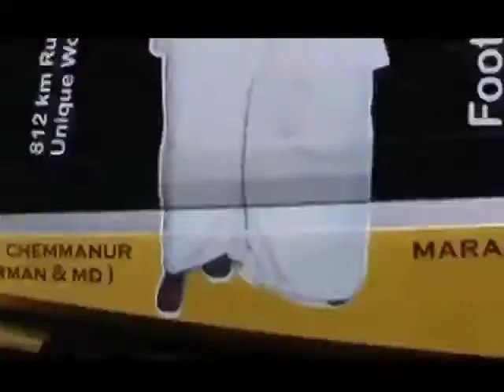चलती फिरती दुकान।। Luxury Bus में jewellery shop